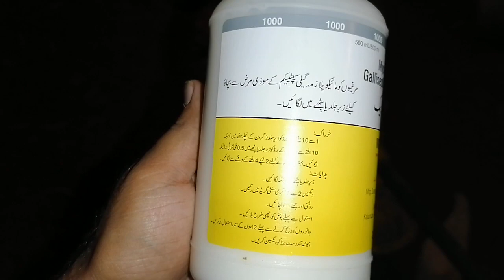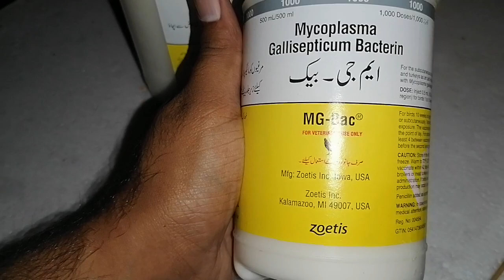MG Vaccination (Mycoplasma) in Chest at 11 week of Rearing. 🐤🐤🐥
I hope you liked the Content.

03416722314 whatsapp